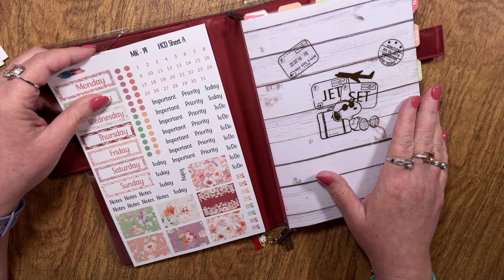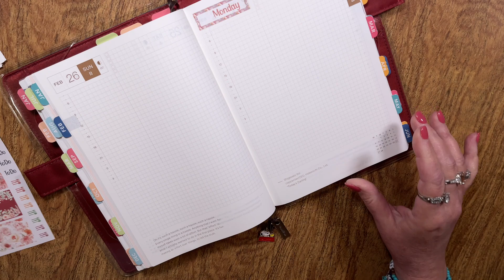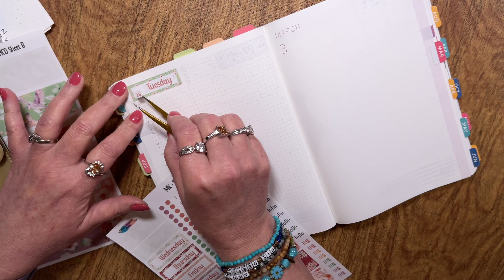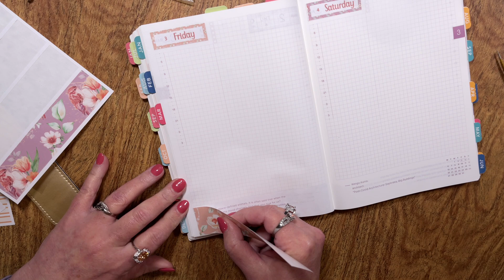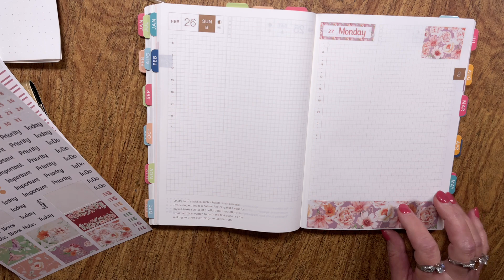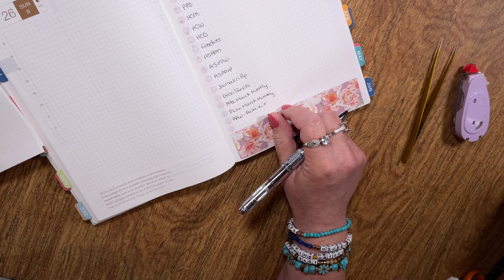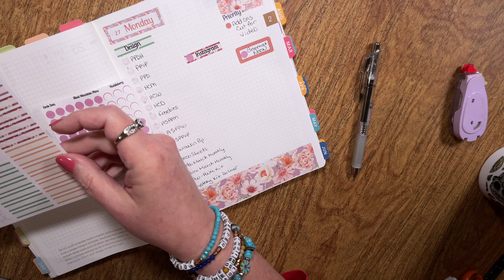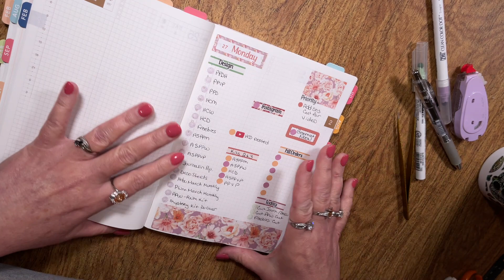NEW Planner Option || Hobonichi Cousin Daily Kits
Let's test out a new planner option coming to the shop... the Hobonichi Cousin Daily kit. Also, I said in the video I was gonna pull an all night design session, but I went to bed lol. A rested mind is more productive right?

Wanna do some snail mail?

My Physical Sticker Shop
My Printable Sticker Shop